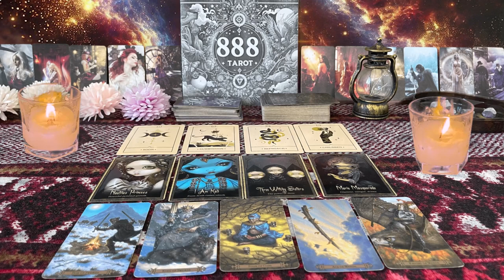LIBRA ❤️CHILLS ALERT 💫 THIS COULD HAPPEN OUT OF NOWHERE….BE READY💗🫢MID SEPTEMBER LOVE TAROT🤩🔥